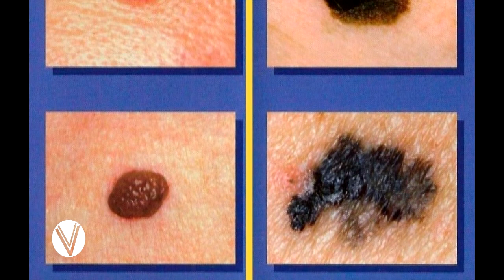LUNARES Dra VERÓNICA ORTEGA